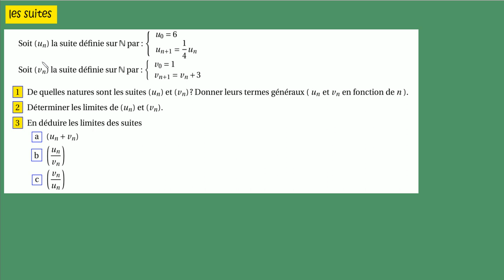Terminale spé maths limite suites arithmétique et géométrique ex21bis